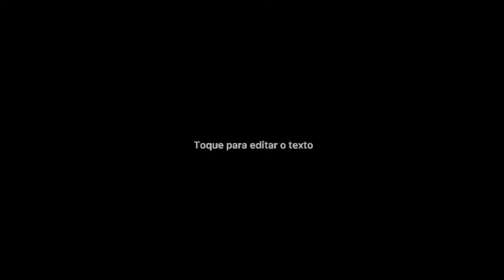Treino 5 - Desafio saindo do sedentarismo | Treino para iniciante foco no emagrecimento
15 dias de treinos para iniciantes, com aulas que tem duração de até 30 minutos, focadas no emagrecimento.

🤩 Aulas de Hiit, Multitreino, Alongamento e Abdômen

👉🏻 Treinos de segunda a sexta pelo YouTube (aulas gravadas para você fazer quando e onde quiser).

👉🏻 Exercícios que podem ser feitos em casa.

⏰ Seg a sexta aulas disponíveis a partir das 07hrs da manhã.

🚫15 dias sem:
- Doces
- Frituras
- Bebidas alcoólicas
- Comidas gordurosas

🥬🥕🥦- Tentar comer o mais natural possível, substituindo os industrializados sempre que possível!